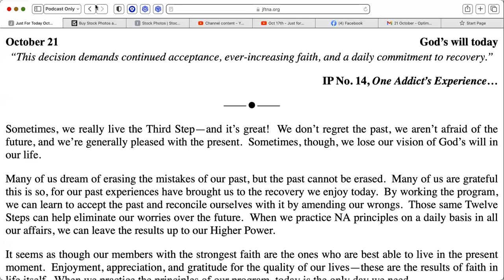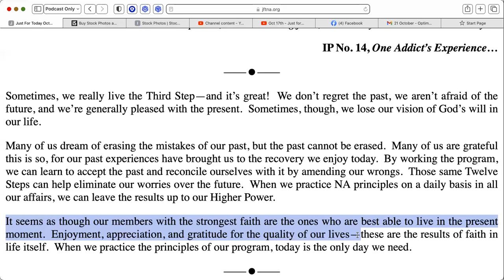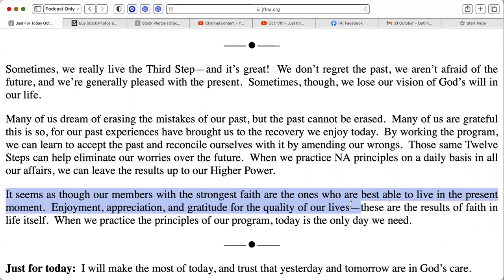Oct 21st - Just for Today-NA Meditation w MightyStream, Credit to :NA.org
October 21

God’s will today

“This decision demands continued acceptance, ever-increasing faith, and a daily commitment to recovery.”

IP No. 14, One Addict’s Experience…

Sometimes, we really live the Third Step—and it’s great!  We don’t regret the past, we aren’t afraid of the future, and we’re generally pleased with the present.  Sometimes, though, we lose our vision of God’s will in our life.

Many of us dream of erasing the mistakes of our past, but the past cannot be erased.  Many of us are grateful this is so, for our past experiences have brought us to the recovery we enjoy today.  By working the program, we can learn to accept the past and reconcile ourselves with it by amending our wrongs.  Those same Twelve Steps can help eliminate our worries over the future.  When we practice NA principles on a daily basis in all our affairs, we can leave the results up to our Higher Power.

It seems as though our members with the strongest faith are the ones who are best able to live in the present moment.  Enjoyment, appreciation, and gratitude for the quality of our lives—these are the results of faith in life itself.  When we practice the principles of our program, today is the only day we need.
Just for today:  I will make the most of today, and trust that yesterday and tomorrow are in God’s care.